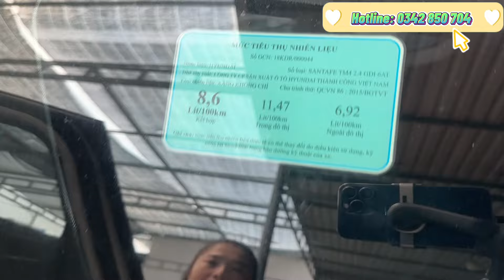Hot 🔥 Hyundai Santafe bản đặt biệt đời 2019, mới đi 61.000 km. Xe gia đình 1 chủ, trả góp 70%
Hyundai Santafe máy xăng bản đặt biệt đời 2019, màu trắng cực đẹp 🔥🔥🔥
- Xe đời 2019, đklđ 2020. Xe gia đình 1 chủ sử dụng từ đầu đến nay
- Đi 61.000 km chuẩn
- Nước sơn màu trắng còn mới, không trầy xướt. Đã dán phim, bệ bước, cảm biến trước sau, camera lùi, cốp điện …
- Nội thất còn mới, có ghế lái chỉnh điện, cửa sổ trời toàn cảnh, phanh tay điện tử, auto hold, dàn lạnh 2 vùng, màn hình jin theo xe, lẫy chuyển số trên vô lăng, cruise control, hỗ trợ đỗ đèo …
- Dàn vỏ lốp jin theo xe
💰 Giá 799 tr - còn bớt xíu lộc